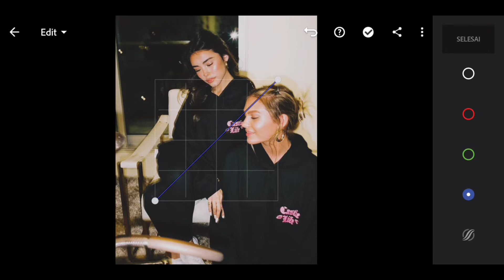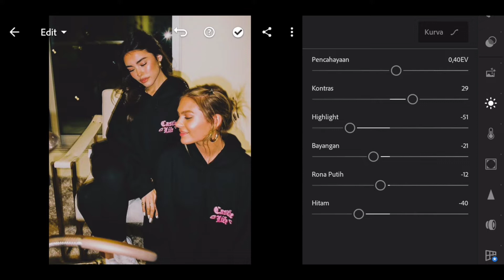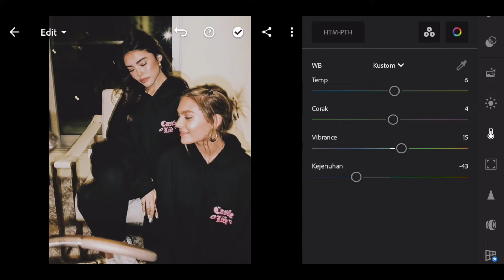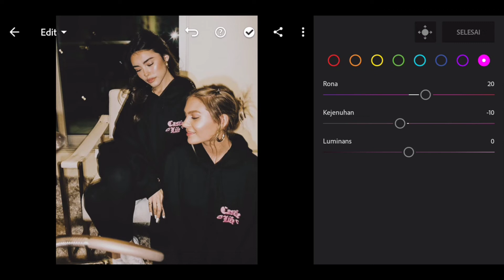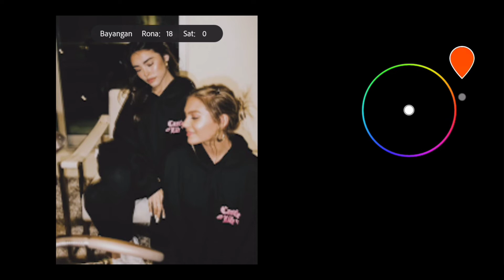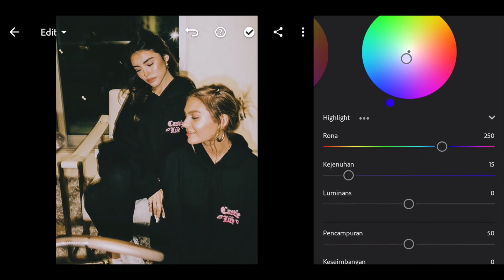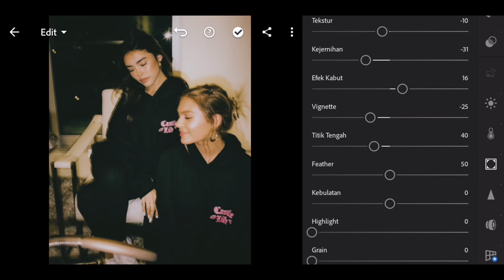Instax Filter Preset - Lightroom Mobile Tutorial | Polaroid Preset + FREE Lightroom Presets DNG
Instax filter presets by muhammad iqbaal

📝 NOTE : Klo pas kalian ngedit ternyata hasilnya kurang memuaskan. itu berarti foto kalian gak sesuai kondisinya, cahayanya, dan warnanya sma yg gue pake, jadi. kalian tinggal edit2 trus sampe klop. cuakzzz!!! Tapi beberapa foto sekali klik jadi sih tanpa harus edit2 lagi.

⤵️ CARA DAPETIN PASSWORD
preset dipassword dan password akan muncul di pojok kanan atas video ini atau disebut sebagai fitur kartu atau apalah bangsul. jangan di skip karna fitur ini munculnya random. contoh :
gabung password (1) dan (2) jadi :123456

🔽 BELI SEMUA KOLEKSI PRESET ANE CUMA Rp 5.000
(Pembayaran via: bank, dana, gopay, linkaja, ovo, dll)